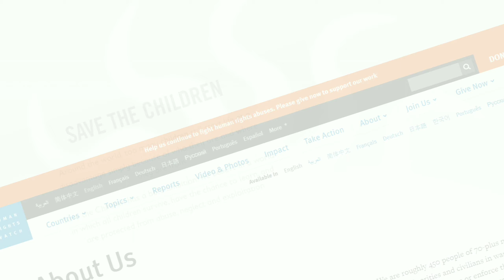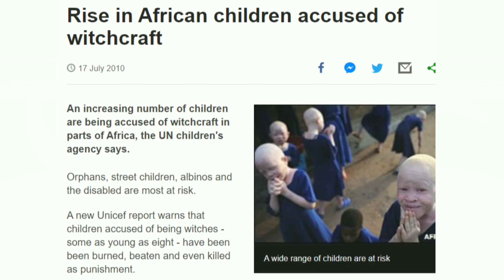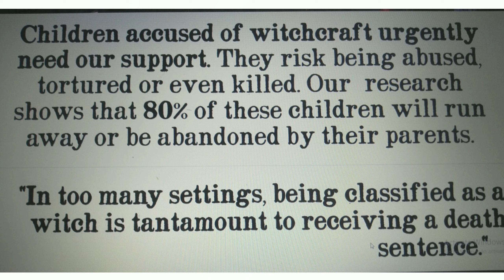শিশুকে ডাইনী অভিযোগে হিংসাত্মক আচরণ😳 এক জঘন্য প্রথাগত বিশ্বাস। Witch Child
পৃথিবীর অনেক দেশে এমনকি শিক্ষিত দেশেও প্রথাগত বিশ্বাস রয়েছে শিশুরা ডাইনী বা যাদু টোনা বা বান ইত্যাদি জানে বা করে। এটি বিশেষত আফ্রিকায় বেশি হয়ে থাকে। আফ্রিকায় শিশুর বিরুদ্ধে এমন অভিযোগ বিশ্ব সম্প্রদায়ের নজর কেড়েছে একবিংশ শতাব্দির প্রথম দিকে.